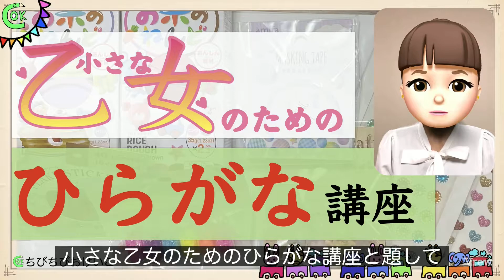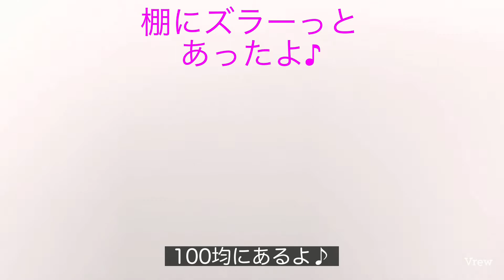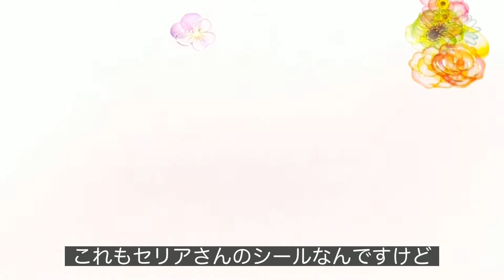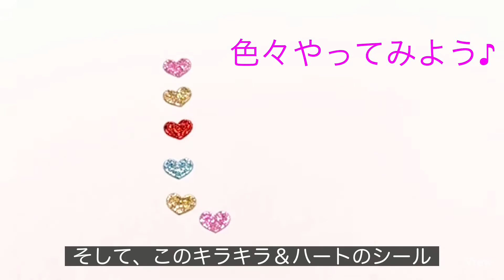【元家庭教師＆塾講師ママによる幼児知育♪】ママさんパパさんも楽しみませんか？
【動画の内容】
「小さな乙女のためのひらがな講座」と題して
とにかく可愛いもので、女子⁉︎の好きなもので
学びのイメージを明るいものにしよう♪
という企画です！
親子で楽しみながら学んでみませんか？

楽しく平仮名を覚えて、頭をいっぱい使って
しっかり寝て、元気に育ってね♪

【ひらがなの教え方】
　初めてひらがなを教えるとき、まず何をすれば良いのか迷うパパさんママさん多いと思います。すごく小さなきっかけで、お子様の学習意欲は向上しますので、そのお手伝いが少しでもできればと、動画を制作しています。
　楽しく平仮名を教えてあげてください。雰囲気作りも大事です！可愛いものかっこいいもので、楽しい空気を作りましょう。
　1歳、2歳、3歳、4歳、5歳、6歳...何歳でも、お子様が興味を持った時、ママさんパパさんが教えようと思った時が始めどきです。
　知育の一環として、ひらがなの勉強を始めてみませんか。
　教え方・覚え方を工夫して、楽しい知育時間・学習時間をお過ごしください♪

　可愛い⁉︎無料学習プリントを配布しております。
　ぜひ、ご活用ください♪

学ぶ方法は色々ありますがですが…
などなど…
ちびちびおけいこの知育動画も、みていただけたら
嬉しいです♪

音、使わせていただいてます♪